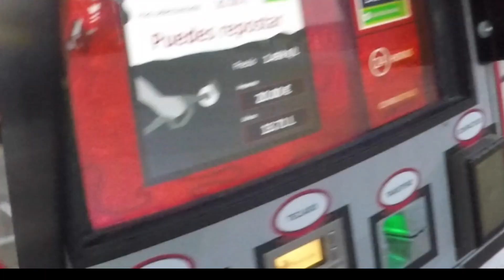LA VERDAD DE LAS MOTOS - Nuestros seguidores opinan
TRÍPODE K&F
Código 10% dto: ESKF10

10% DE DTO CON NUESTRO CÓDIGO: "ARTE10"

-TAMBIÉN PUEDES APOYARNOS COMPRANDO EN AMAZON A TRAVÉS DE LOS SIGUIENTES ENLACES:

LO QUE NO NOS PUEDE FALTAR
Compresor portátil
Kit Repara pinchazos
Soporte móvil
Bolsa trasera pequeña
Bolsa trasera grande
Bolsa depósito

NUESTRA EQUIPACIÓN
Zapas moteras
Guantes invierno
Chaqueta verano
Chaqueta cuero
Casco AGV integral
Casco Scorpion modular

NUESTRAS CÁMARAS Y EDICIÓN
Cámara 4k
Cámara lateral
Micrófono estudio